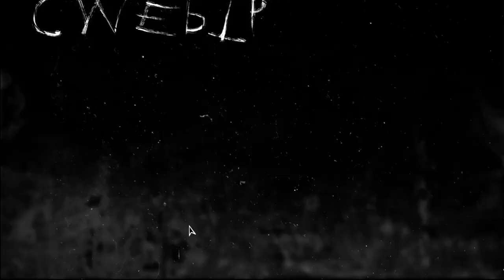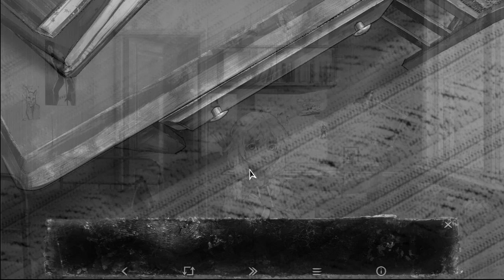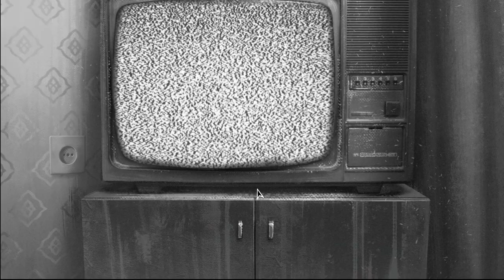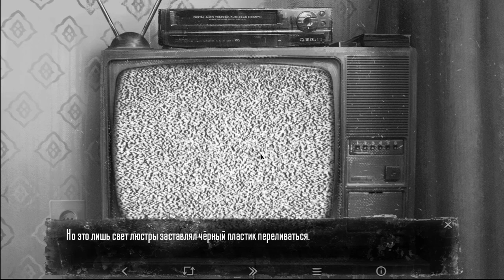УКРАЛ ПЕРЧАТКУ ► Tiny Bunny (Зайчик) #2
Ура зайки и ЖЕЛТЫЙ снег
► Канал -